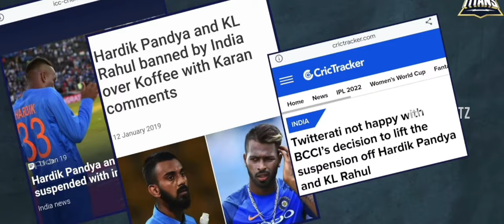HARDIK PANDYA X CAPTAIN MILLER Trailer🔥💥